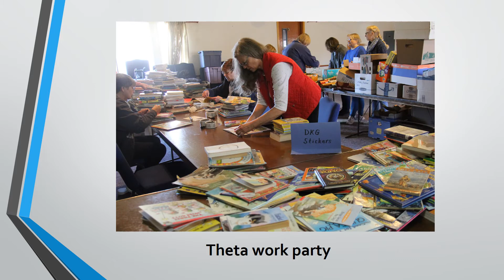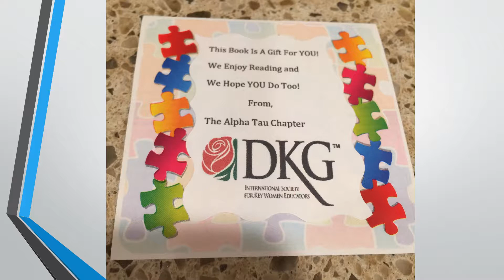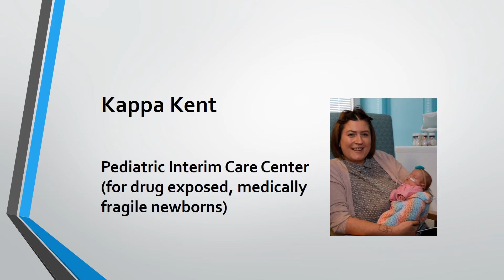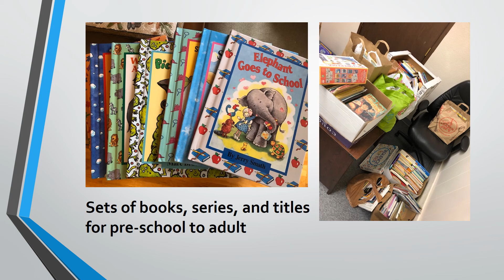DKG WSO Literacy Project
DKG Washington State Organization Literacy Project Video: Pat Bennett-Forman, WSO 1st Vice President